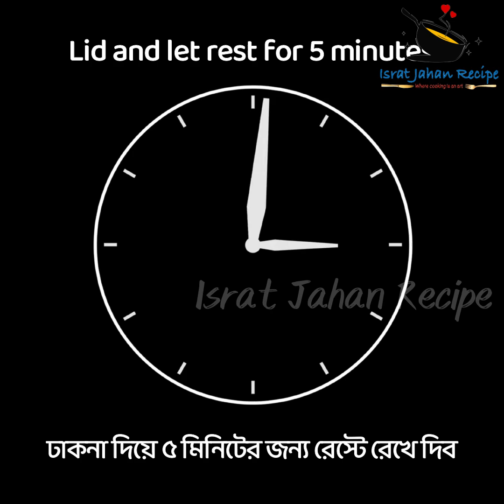১০ মিনিটে পানির ভাপে সহজ তালের ভাপা পিঠা / তালের বিবিখানা পিঠা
১০ মিনিটে পানির ভাপে সহজ তালের ভাপা পিঠা / তালের বিবিখানা পিঠা

প্রিয় দর্শক, আমি আশা করছি আমার আজকের রেসিপিটি ও আপনাদের ভাল লাগবে।